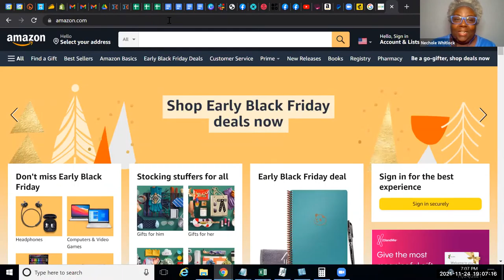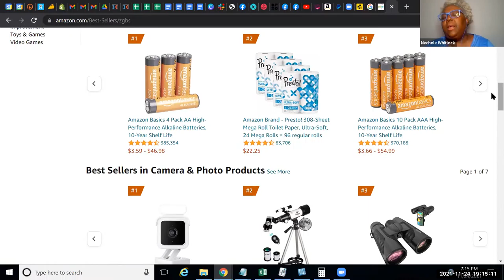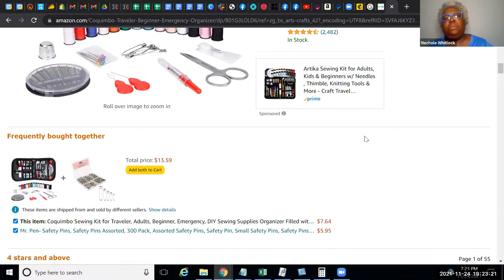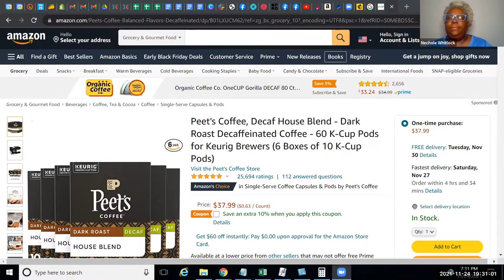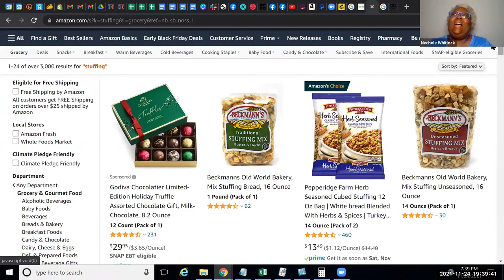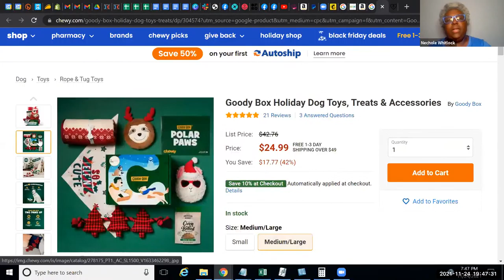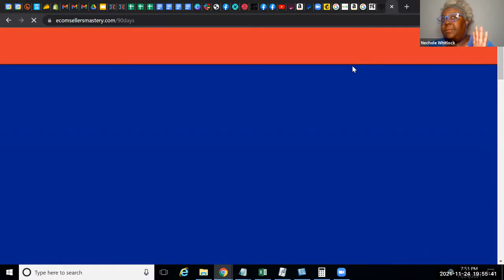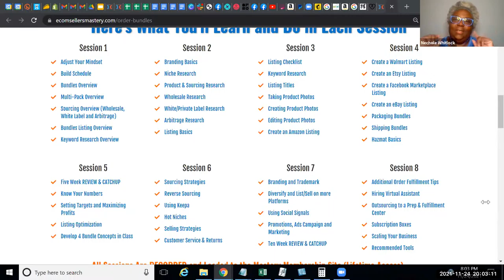Time to Create LOTS of Bundles$$$$$$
😟 Amazon is Raising Fees, SO Increase Your ROI w/Bundles 😉
It's Time You Learn How to Create Bundles and Maximize Your ROI JustSayin 👉💰🛒